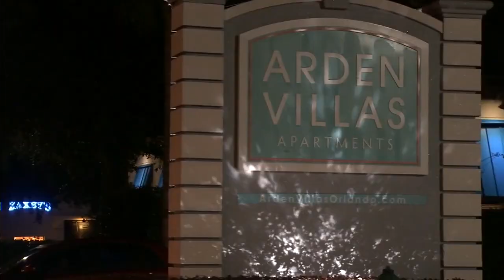Florida House committee clears weaker version of ‘Miya’s Law’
A Florida House regulatory reform subcommittee cleared a weaker version of Miya's Law, which is meant to increase protections for tenants.